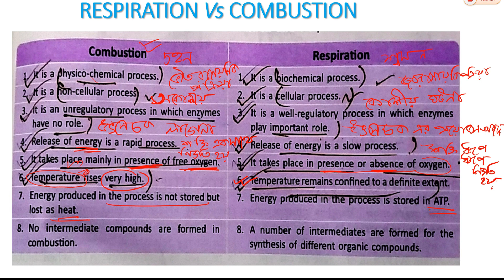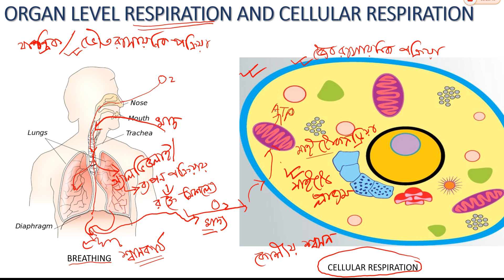শ্বসন বাংলা | Respiration introduction in Bengali | শ্বসন ও দহন পার্থক্য | class 9 | biology bangla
Hi This is an introduction to Respiration.This basic understanding will help us to move in to the core of the Cellular Respiration.